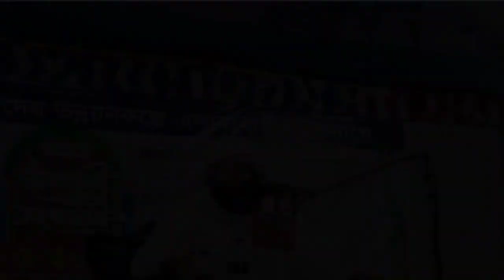দিনের বেলায় ছোট্ট একটি করে রাতে মারা গেলে জান্নাত নিশ্চিত | আল আমিন আড়াইহাজারী | M R TV BD WAZ